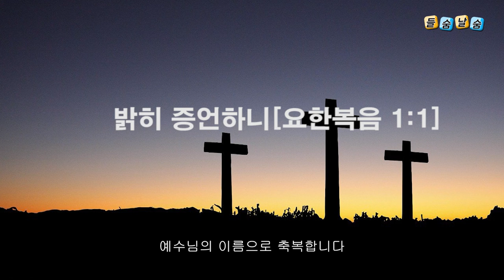밝히 증언하니(요한복음 1:1)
설교제목 :  밝히 증언하니
성경본문 : 요한복음 1:1
설교자 : 박선호 전도사
[ 설교원문]밝히 증언하니
■ 설 교 자 : 박선호 전도사
태초에 말씀이 계시니라 이 말씀이 하나님과 함께 계셨으니 이 말씀은 곧 하나님이시니라
요한복음은 복음서 중에서 제4복음서라고 불립니다. 단순하게 기록된 책인 것 같지만 그 내용에 있어서만은 다른 복음서보다 훨씬 신학적으로 깊이가 있습니다. 마가복음은 예수님이 하나님의 종이라고 하는 구속사적인 행위를 강조하는 책입니다. 마태복음은 유대인의 왕을 선포하는데, 복음과 하나님의 새 백성을 강조합니다. 그리고 누가복음은 사람의 아들로 오신 예수님을 말씀하면서 역사성을 강조합니다. 요한복음은 영생을 얻는 방법은 예수 그리스도를 믿어야 한다는 복음과 함께 예수님은 하나님의 아들이라는 것을 강조하는 책입니다. 요한은 예수 그리스도만이 우리 믿음의 중심이며 그를 믿음으로 인해 주어지는 결과인 영생을 선포한 것입니다.
1:1, 태초에 말씀이 계시니라 이 말씀이 하나님과 함께 계셨으니 이 말씀은 곧 하나님이시니라
말씀은 어떤 존재일까요? 어떤 존재이길래 하나님과 함께 계셨을까요? 이 말씀과 함께 있으면 어떻게 되는지 예화를 하나 들려 드리겠습니다. 제가 들려드리는 예화는 대부분 성경에 있는 말씀입니다.
사도행전 18:5 바울이 하나님의 말씀에 붙잡혀 유대인들에게 예수는 그리스도라 밝히 증언하니
바울이 누구에게 붙잡혔다구요? 예, 그렇습니다. 말씀에 사로잡힌 사람이 바로 바울이었습니다. 그가 말씀에 붙잡혀서 무엇을 증언한다구요? 예수를 그리스도라 밝히 증언했다고 말합니다. ‘밝히 증언하니’ 라고 말할 때 이 ‘밝히’ 라는 헬라어는 ‘συνείχετο’, 시네이케토, 영어로는 was occupied[ɑːkjupaɪd], 이 단어의 뜻은 무엇에 ‘점령을 당했다’ 라는 말입니다. 즉 점거당했다, 점령을 당했다, 무엇이 나를 차지했다 라는 의미입니다. 그렇다면 말씀이 바울을 어떻게 했다는 것입니까? ‘말씀이 바울을 차지해버렸다’ 라는 말이 되죠? 여기에서 우리는 아주 귀중한 교훈 세 가지를 얻게 됩니다. 첫 번째 교훈은 바울이 말씀을 차지한 것이 아니라 말씀이 바울을 꼼짝 못하게 점거해버렸다는 것이죠. 자, 이 말씀을 오늘날 우리 그리스도인들에게 한 번 대입해 보겠습니다. 오늘날 우리 믿는 사람들은 바울처럼 말씀에 의해 점령당한 신앙생활을 하고 있나요? 물론 우리도 예수를 그리스도라고 증언하죠. 그러나 그 앞에 무엇이라고 기록되어 있습니까? 유대인들에게 붙잡혀서, 죽을지 살지 모르는 절박한 상황이라는 거죠. 이런 상황에서 말씀에 점령당한 사람의 입에서 나오는 말이 예수님이 그리스도라고 밝히 증언했다는 것입니다. 즉 목숨을 걸었다는 말씀이죠. 우리도 일생을 살아가면서 유대인들에게 붙잡히는 것과 똑같은 상황을 만날 때가 있죠. 인간 관계 때문에 내 감정이 붙잡히고, 경제적인 곤란 때문에 세상에 붙잡히는 경우도 생깁니다. 자녀 문제 때문에 내 의에 붙잡힐 때도 있고, 직장 문제와 신앙생활 문제로 갈등해야 하는 상황에 붙잡힐 때도 있습니다. 난감하죠. 바울 정도되니까 목숨을 걸었지 난 어림도 없어 라고 생각하시는 분도 있으시죠? 그러나 그렇지 않습니다. 오늘날 현실에서 목숨을 건다 라는 말을 너무 직선적으로 받아들일 필요는 없습니다. 요즘같은 시대에 물리적인 목숨을 걸만한 일은 잘 일어나지 않습니다. 그러니 오늘날 그리스도인들에게 목숨을 걸만한 일이란 신앙생활과 세상과의 관계에서 오는 여러 가지 갈등에 붙잡힌 상태에서 하는 선택이라고 말할 수 있습니다. 쉽게 표현하면 신앙을 선택할 것인가 아니면 세상을 선택할 것인가 이런 식이죠. 그래서 우리 현실에서 만나는 목숨을 걸 정도의 갈등 상황에서 여러분의 선택을 도와드릴려고 또 좋은 예화를 하나 알려드리겠습니다. 이 예화 역시 어디에 있는 것일까요? 그렇습니다. 성경에서 가져 온 예화입니다.
디모데후서 4:2 너는 말씀을 전파하라 때를 얻든지 못 얻든지 항상 힘쓰라
디모데후서는 당시 에베소 교회에서 사역하고 있던 에베소 교회 담임 목사인 디모데에게 바울이 보낸 두 통의 편지 중에서 마지막 편지입니다. 헬라어로 된 편지 제목이 ‘프로스 티모데온 베타’ 라고 되어 있는데, 분명히 베타라고 되어 있으니 두 번째가 맞죠. 그리고 이 편지는 바울이 로마 감옥에 있을 때 쓴 편지인데요, 처음이 아니라 두 번째 감옥에 갇힌 상황에서, 그것도 한 겨울철에 이 편지를 썼다고 합니다. 앞서 말씀드렸지만 바울은 현재 무엇에게 붙잡힌 사람이라구요? 말씀, 그렇습니다. 말씀에 사로잡힌 바울은 그 추운 겨울 감옥에서도 예수를 그리스도라고 밝히 증거하죠. 누구에게요? 에베소 교회 담임목사인 디모데에게 말입니다. 바울 자신을 점령하고 있는 말씀을 전파하고 또 그 전파하는 일에 항상 힘쓰라고 말합니다. 그리고 그 앞에 무엇이라고 조건을 답니까? 때를 얻든지 못 얻든지, 할렐루야, 세상생활과 신앙생활과의 관계로 인한 갈등에 붙잡혀 있을 때, 우리 선택을 도와주는 말씀이 바로 이것입니다. 때를 얻든지 못 얻든지, 당시에는 로마제국의 네로 황제에 의해 기독교인을 상대로 한 박해가 심할 때였습니다. 바울은 이런 상황을 잘 알고 있었기 때문에 디모데에게 이런 상황에서도 절대 핍박에 굴복하지 말고 하나님이신 말씀, 그 진리 가운데 교회를 굳건히 세워갈 것을 권면하고 있습니다. 때를 얻든지 못 얻든지, 박해를 받는 시기에 때를 얻을 일이 뭐가 있겠습니까? 때를 얻을 수 없는 상황, 복음을 전파할 수 없는 불가능한 상황에서도 말씀을 전파하는 것, 이것이 바로 말씀에 붙잡힌, 말씀이 차지해버린 사람의 선택이라는 것입니다. 그렇습니다. 사람의 인생이라는 것이 때를 얻기도 하고 못 얻기도 합니다. 그리고 행운처럼 다가온 때를 놓치기도 하고 붙잡기도 합니다. 그러나 하나님은 인생이 아니시라 때에 관하여 자유로우십니다. 전지하신 하나님에게 선택을 위한 갈등이 있을 수가 없습니다.
민수기 23:19 하나님은 사람이 아니시니 거짓말을 하지 않으시고 인생이 아니시니 후회가 없으시도다 어찌 그 말씀하신 바를 행하지 않으시며 하신 말씀을 실행하지 않으시랴
그리고 말씀이신 하나님에게 점령당한 사람 역시 때에 관하여 자유롭습니다. 그러므로 바울이 말하는 조건부로서의 ‘때’라는 것은 단 하나의 선택을 강조하기 위한 말이라고 할 수 있습니다. 때가 되면 말씀을 전파하라는 것입니다. 예수가 그리스도라는 것을 증언하라는 것입니다.
시편 33:6  여호와의 말씀으로 하늘이 지음이 되었으며 그 만상을 그의 입 기운으로 이루었도다
하나님의 말씀으로 천지가 창조되었습니다. 그리고 천지만물이 하나님의 말씀 기운으로 이루어졌다고 합니다. 여호와의 말씀은 ‘무엇이 있으라’ 하는 명령의 말씀이고, 그의 입 기운이라는 말 또한 여호와의 말씀과 동의반복어입니다. 만상이라는 말은 하늘의 해와 달과 별, 즉 광명체들을 말씀하시는 것인데, 이런 모든 것을 말씀으로 만드셨고, 그러므로 말씀에 점령당한다는 것은 여호와 하나님을 찬양하는 것과 같습니다.
두 번째 요한복음 1장 1절의 말씀이 주시는 귀한 교훈은 하나님의 권능이신 로고스에 관한 내용입니다.
히브리서 4:12 하나님의 말씀은 살아 있고 활력이 있어 좌우에 날선 어떤 검보다도 예리하여 혼과 영과 및 관절과 골수를 찔러 쪼개기까지 하며 또 마음의 생각과 뜻을 판단하나니
하나님의 말씀, 로고스는 살아 있어서 마음의 생각과 뜻을 판단합니다. 즉 로고스에 사로잡힌 사람의 선택과 판단은 살아있는 말씀이 기준이 된다는 것입니다. 요한은 요한복음에서 말씀, 로고스의 영원성, 인격성, 신성을 강조합니다. 계시의 완성자이신 그리스도가 로고스라는 말입니다.
요한복음 1:14 말씀이 육신이 되어 우리 가운데 거하시매 우리가 그의 영광을 보니 아버지의 독생자의 영광이요 은혜와 진리가 충만하더라
14절에서도 로고스의 인격성이 뚜렷하게 표현됩니다. 본서를 기록한 요한은 예수님을 살아계신 말씀, 즉 로고스라고 지칭하면서 예수 그리스도야말로 하나님의 뜻과 권능을 실현한 분이라고 강조합니다. 예수님의 존재가 곧 하나님 자신의 존재나 마찬가지라는 겁니다. 말씀의 성취는 오직 예수 그리스도에게 붙잡혀 있을 때에만 가능하다는 말입니다. 첫 번째 창조를 말씀의 권능으로 이루신 하나님은 로고스로 오신 예수님으로 통하여 재창조 사역을 완성시켰습니다. 예수님 스스로도 말씀을 통하여 자신을 첫 번째 창조의 주인공으로 표현하고 있습니다.
요한복음 8:58 예수께서 이르시되 진실로 진실로 너희에게 이르노니 아브라함이 나기 전부터 내가 있느니라 하시니    요한복음 17:5 아버지여 창세 전에 내가 아버지와 함께 가졌던 영화로써 지금도 아버지와 함께 나를 영화롭게 하옵소서
또한 바울은 예수님의 주장을 다음의 말씀으로 뒷받침하고 있습니다.
고린도전서 8:6 그러나 우리에게는 한 하나님 곧 아버지가 계시니 만물이 그에게서 났고 우리도 그를 위하여 있고 또한 한 주 예수 그리스도께서 계시니 만물이 그로 말미암고 우리도 그로 말미암아 있느니라,
골로새서 1:16 만물이 그에게서 창조되되 하늘과 땅에서 보이는 것들과 보이지 않는 것들과 혹은 왕권들이나 주권들이나 통치자들이나 권세들이나 만물이 다 그로 말미암고 그를 위하여 창조되었고
요한은 로고스가 창조된 존재가 아님을 강조합니다. 태초에 말씀이 계시니라, 이 구절은 로고스의 존재를 나타냅니다. 두 번째, 이 말씀이 하나님과 함께 계셨으니, 이 구절은 로고스와 하나님과의 관계를 나타냅니다. 세 번째, 이 말씀은 곧 하나님이시니라, 이 구절은 로고스의 정체성을 나타내는 말씀입니다. 즉 이 말씀을 풀어서 보면, 로고스는 태초부터 존재해 왔으며, 로고스는 태초부터 하나님과 관계를 가지고 있었고, 로고스 스스로가 하나님이었다는 말입니다. 로고스는 히브리어인 다바르를 헬라어로 번역한 것입니다. 다바르는 말 혹은 행해진 것이라는 뜻을 가지고 있습니다. 구약 성경에서 다바르는 하나님의 뜻을 실행하는 말로서의 의미가 아니라 그 자체로서 독립적인 개념으로 사용되고 있습니다. .중략